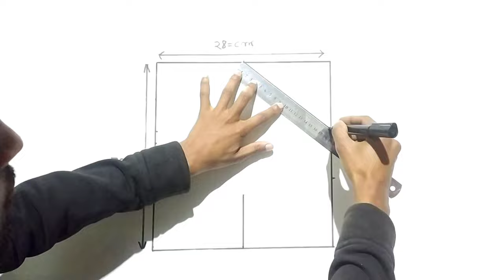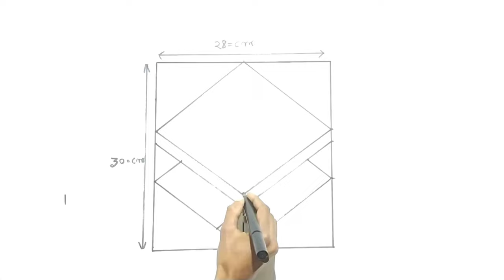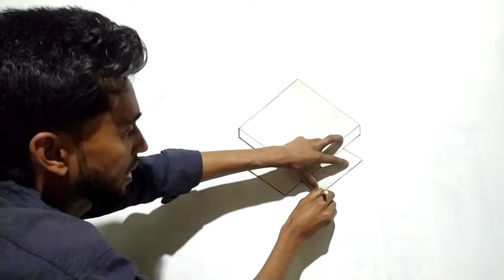Dhoom 3D Optical Design Latest Painting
In this video I am showing how to paint 3D art in wall,bed room,home ,3d wall painting ideas | 3D paint new idea | Wall decoration effect | 3D design of wall | Shahin Pain

Stay with me for 3d new design